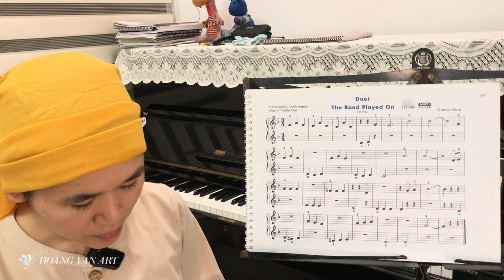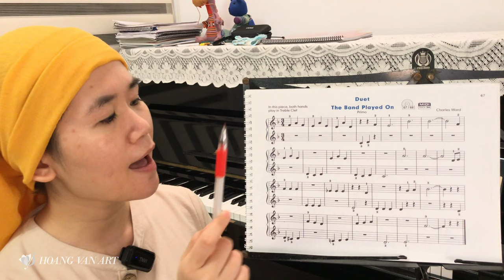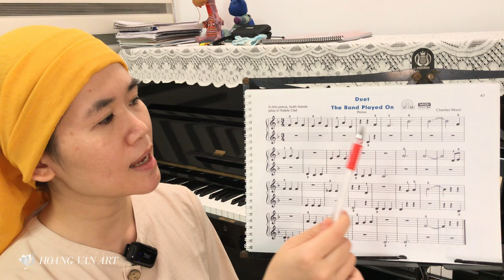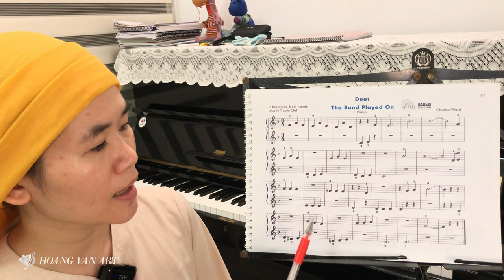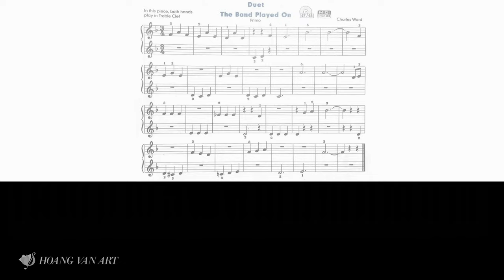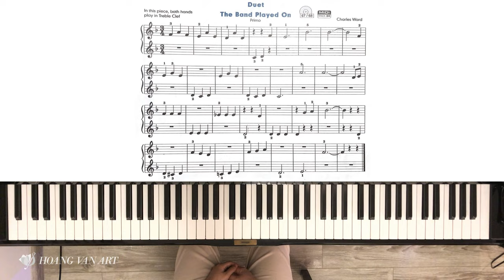Bài học 39 | The Band player on | John Thompson’s Easiest Piano Part 2 | Thạc sĩ Hoàng Vân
Bài Học Piano Trang 47 (hòa tấu với Trang 46) | Nhạc Beat số 67/68